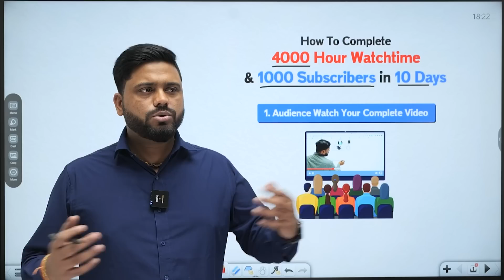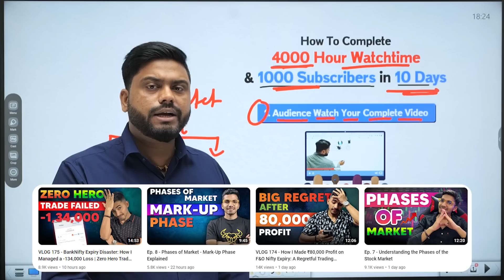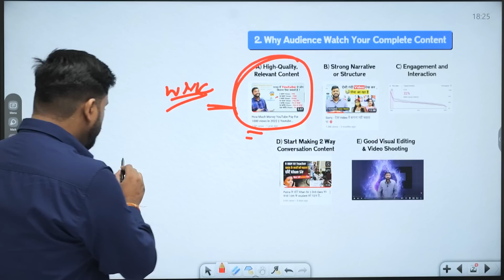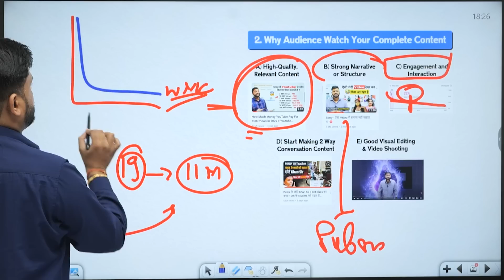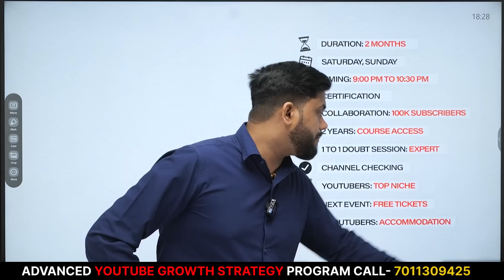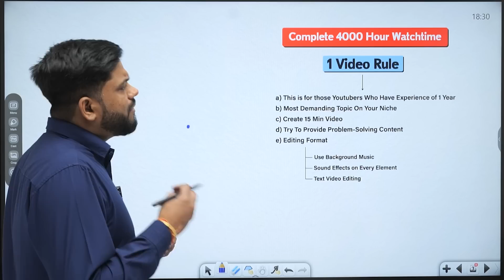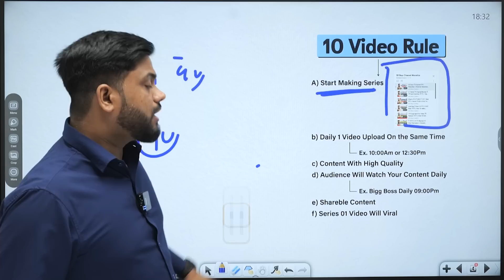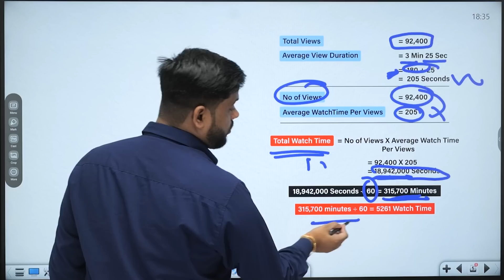Watch Time Complete करने का सही तरीका || How To Complete 4000 Hour Watch Time & 1000 Subscribers